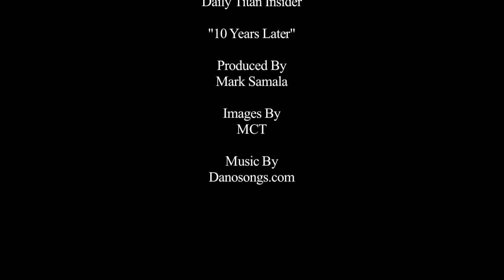10 Years Later - A Decade After 9/11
A group of people from younger to the older generation give their account on what they remember about the tragic history of 9/11. Professors and Students from California State University of Fullerton reflect on the event that shaped our nations lives.